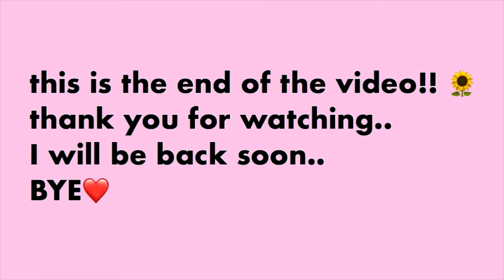HAIR DISASTER?!?! and Destroying my house.. - Vlog 2/29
Hey, guys! I cannot wait to start vlogging more next week because of spring break! I hope you guys enjoyed this video! I will be back with more soon. I can't believe my hair is purple, but I love it! :)